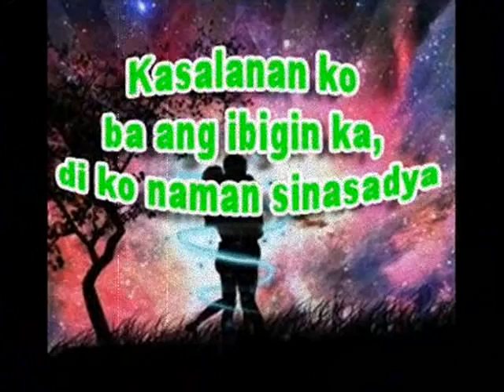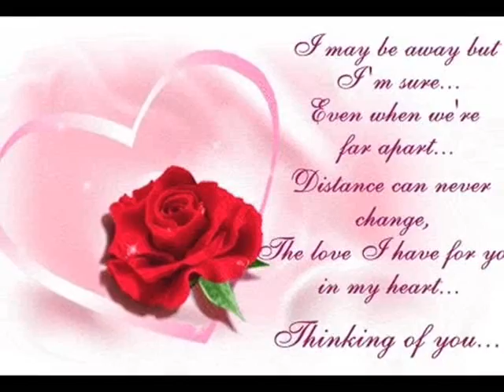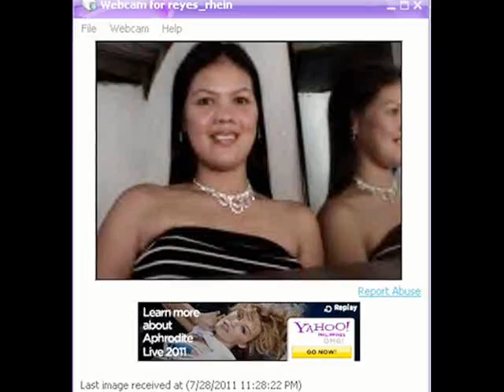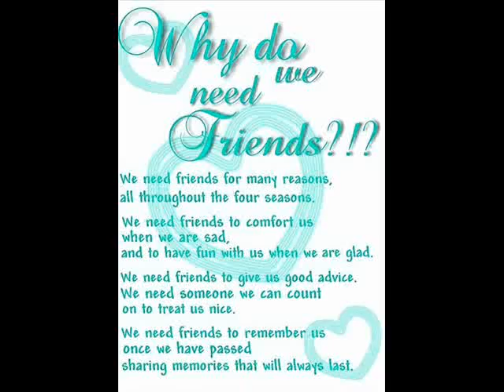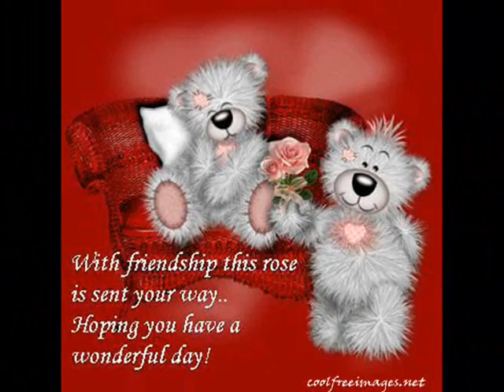that's what friends are for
Friendship is a chain of gold, each link a smile, a laugh, a tear, a grip of hand, a word of cheer. But no matter how heavy the load, i'll be ur friend 'till the end.